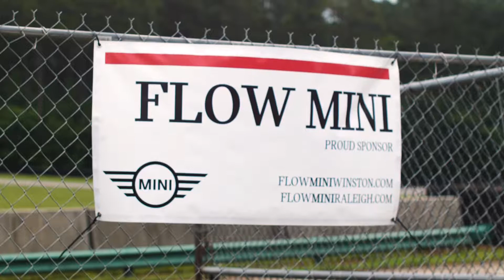Flow MINI - Phil Wicks Driving Academy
Here's a summary of the Phil Wicks Driving Academy event at VIR June 2018! Phil Wicks was a stunt driver in the original Italian Job film and Flow MINI was proud to sponsor this event. Contact FLOW MINI for more info on how to get involved in awesome Mini events like this!